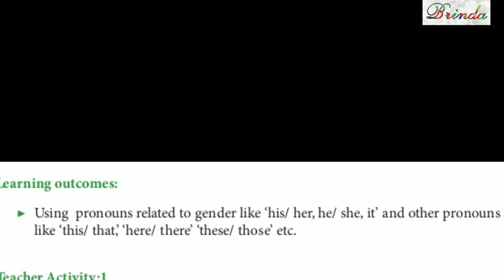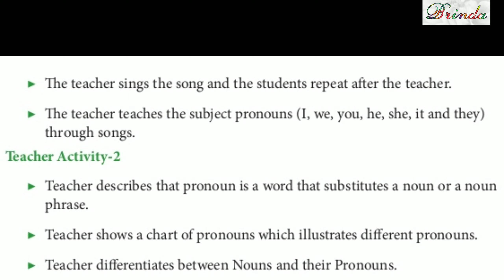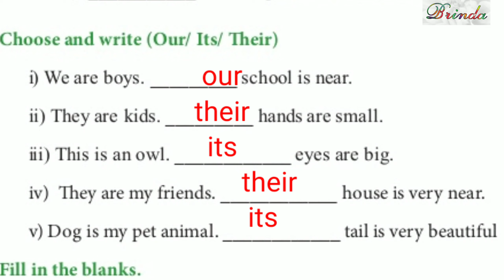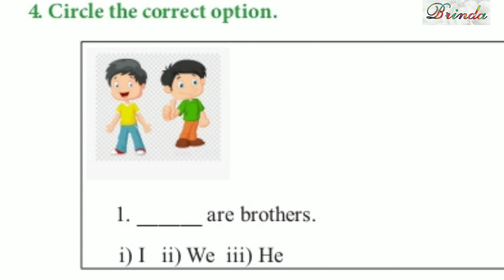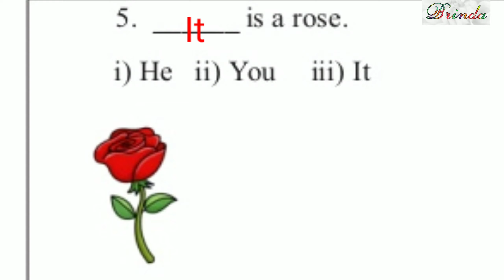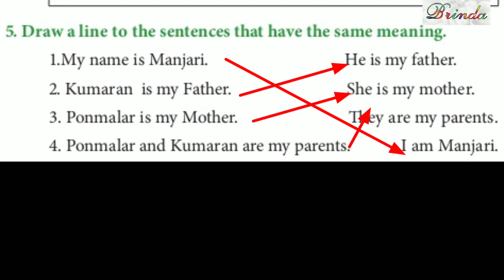Class 3 worksheet 5 answer Refresher course Module English pronouns